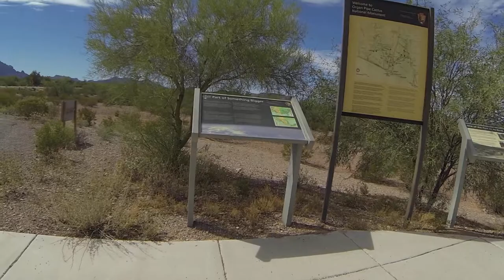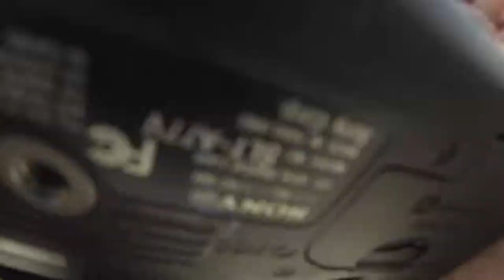Organ Pipe Cactus National Mounument Wayside Photo Stop, 10 September 2014, GOPR8589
Organ Pipe Cactus National Mounument Wayside Stop, 10 September 2014, GOPR8589